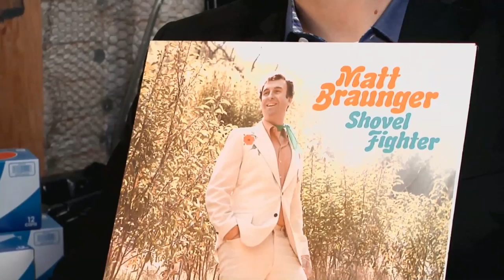After-Hours Stand-Up: Pete Holmes Interviews Matt Braunger | CONAN on TBS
Pete Holmes and Matt Braunger talk about the good ol' days, when they both rocked facial hair in Chicago.